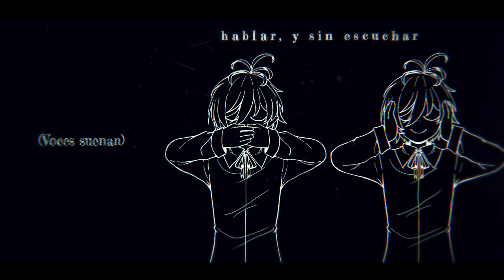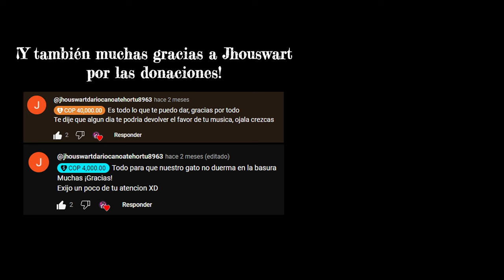Entomofilia / CATTS ft. Gumi Megpoid 【Vocaloid Original Spanish Song】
Hello, quería subir esta canción el mes pasado, preferencialmente para el aniversario de Gumi, sin embargo la vida paso y se me atraso todo como de costumbre. Estos días he andado desmotivado y desanimado, eso tampoco ayuda a la productividad.

En cuanto a la canción, hace tiempo que no hacia algo experimental, así que después de escuchar música botánica quise hacer algo más o menos parecido, pero con sonidos de insectos, y me salió esto. ¿Supongo que es algún tipo de folk? Quizás, realmente no estoy seguro. También que quise probar el Tunelab con esta canción, por eso el tuning se escucha algo distinto, no sé si para bien o para mal. Por lo mismo quise hacer un video sencillo, pero aun con eso tarde más de lo esperado en la ilustración principal jaja...

En cuanto a la letra, como siempre esta a interpretación libre. Y para los que no me siguen en twitter, el nombre del personaje del video es Danaus.

Por otra parte, llevo todo este tiempo tratando de escoger una página web para subir mis historias, pero aún no me decido por una, así que de momento, paso el link a un doc con una historia corta relacionada al personaje (solo en español, perdón). De paso también aviso que para los que querían leer la historia del video anterior, ahora está enlazada en forma de doc en la descripción.

Hello, I wanted to upload this song last month, preferably for Gumi's anniversary, but life happened and everything got delayed as usual. These days I've been unmotivated and cheerless, which doesn't help with productivity either.

As for the song, it's been a while since I did something experimental, so after listening to botanica music I wanted to do something more or less similar, but with insect sounds, and this is what I got. I guess it's some kind of folk? Maybe, I'm not really sure. I also wanted to try Tunelab with this song, that's why the tuning sounds a bit different, tho I don't know if it’s for better or for worse. For the same reason I wanted to make a simple video, but even with that it took me longer than expected to get the main illustration done haha...

As for the lyrics, as always it's up to free interpretation.

On the other hand, I've been trying to choose a website to upload my stories, but I still haven't decided on one, so for now, I'll give a link to a doc with a short story related to the character (only in Spanish, sorry). I also want to let you know that for those who wanted to read the story from the previous video, it is now linked as a doc in the description.

Letra:
(Artogeia, Actias, Celastrina, Danaus x2)

(Vanessa carye, Chrysopa perla, Nepa cinerea, Gryllus campestris,
Samia cynthia, Bombyx mori, Gryllotalpa, Shelfordella,
Zophobas morio, Tenebrio molitor, Papilio machaon,
Formica rufa, Caligo memnom, Coccinella septempunctata)*

Reptando por la pared
Chirriando, alas se mueven
Recorriendo por mi piel sus cantos puedo oír
(Galleria mellonella, Lepisma saccharina, Vespa crabro/velutina, Eurydema oleracea)
Como hablan de mí- siento

Sin mirar, sin hablar, y sin escuchar
(Voces suenan, voces pesan)
Desde el capullo, cantando a su son
una plegaria no escuchada

Bailando solo un baile para dos
Ojos que ya no ven, corazón que no siente
Rodeado de hermosos seres, no tengo lugar aquí
Yo no tengo donde ir

Luz, que nadie más tiene
Belleza que nadie más ve
A quien acepto mi sucio ser, tan solo cantaré,
Cantos para ti, Agave

Actias Luna
Artogeia rapae
Celastrina ladon
Danaus eripus

Actias Luna
Artogeia rapae
Celastrina ladon
Danaus plexippus

Actias Luna
Artogeia rapae
Celastrina ladon
Danaus eresimus

Se pudren, renacen, el ciclo sigue
En lo profundo de la tierra se oye
El llanto de las cigarras

Cantando solo una canción de amor
Nadie quiso escuchar ese afecto discreto
Tú quien siempre estuvo ahí, quien no sintió asco de mi
Tú, putrefacto
Los gusanos que festinan tu cuerpo
Son el recuerdo de mi eterno aislamiento
La hermosa flor que antes fuiste sigue atrayéndome
Yo, solo, te esperaré